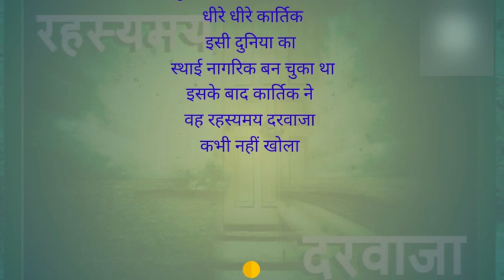2. रहस्यमय दरवाजा | rahasyamayi darwaza | best kahani,mystery story , रहस्यमयी कहानीvideo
2. रहस्यमय दरवाजा | rahasyamayi darwaza | best kahani,mystery story , रहस्यमयी कहानीvideo

@Crazy XYZ
@MrBeast Casting
@MrBeast Gaming
@MrBest Fans